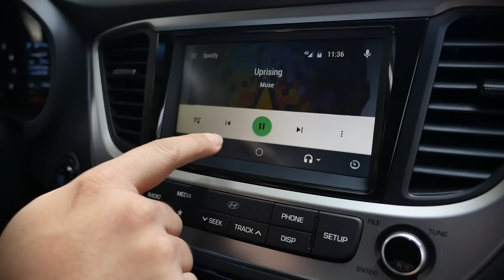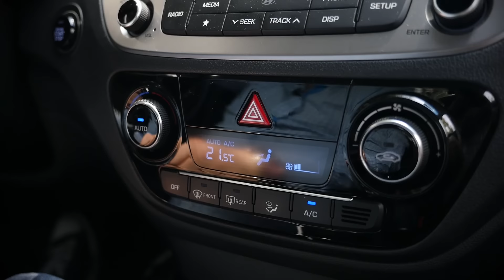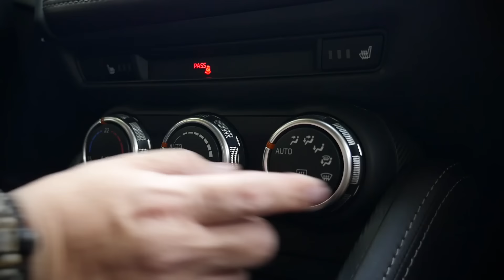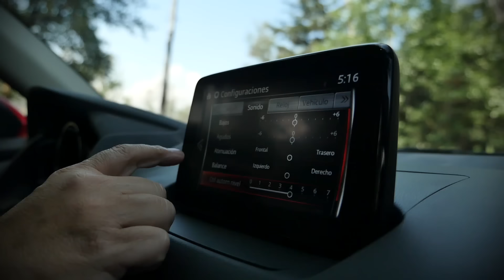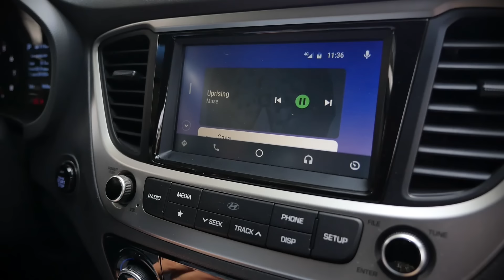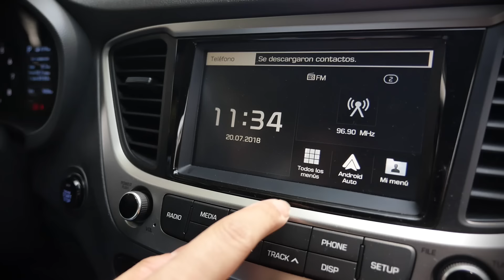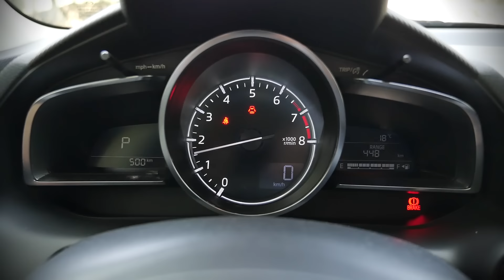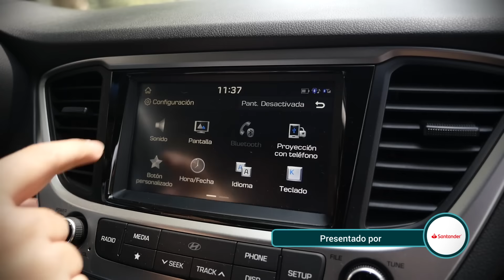Mazda 2 VS Hyundai Accent - Frente a frente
Mazda 2 sedán 2019 desde $242,900 pesos VS Hyundai Accent desde $227,900 pesos, son dos sedanes pequeños que se enfrentan en esta prueba. Descubre cuál es el mejor.